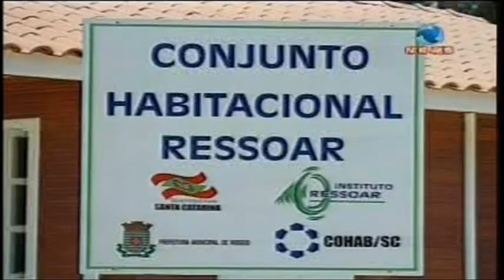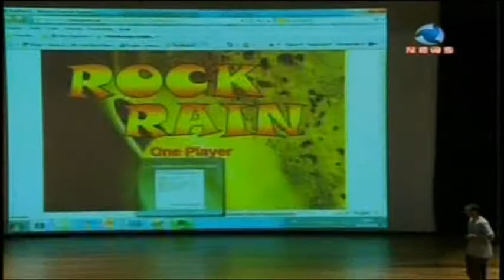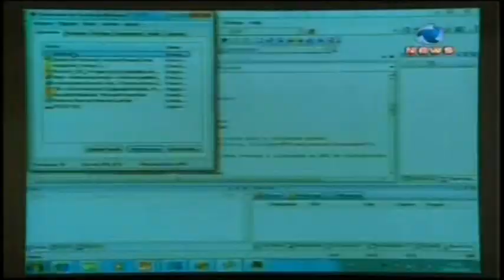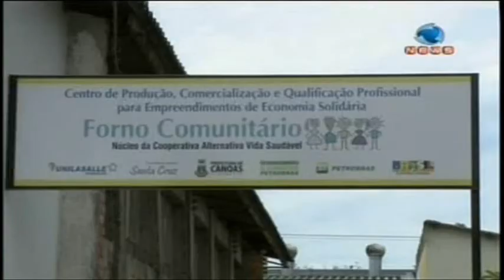Programa Ressoar - nº115 - exibido 03/04/10 Parte 7 - Giro Ressoar 2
Neste Giro saiba mais sobre o 6º Congresso Gife. Veja como foi mais uma entrega de casas do Projeto Reconstruindo Santa Catarina. Conheça o Projeto S2B - Studentes To Business da Microsoft. Acompanhe o lançamento da campanha Desenvolvimento e Cidadania da Petrobrás. Acompanhe também o Giro Internacional.